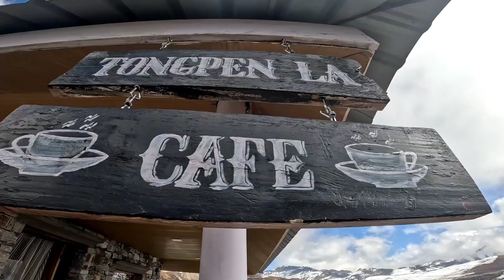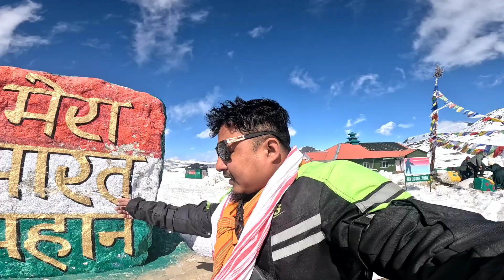BUMLA PASS INDIA CHINA BORDAR || Tawang ride Ep3 || Arunachal Pradesh